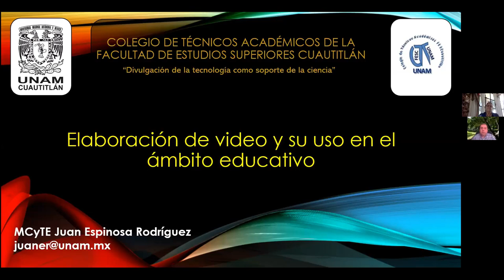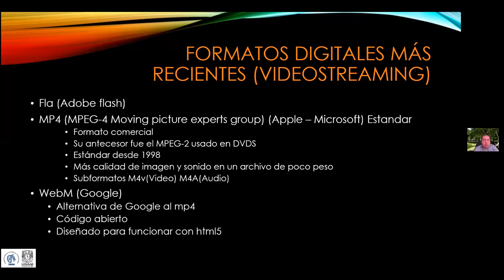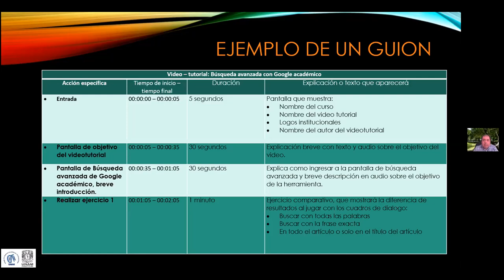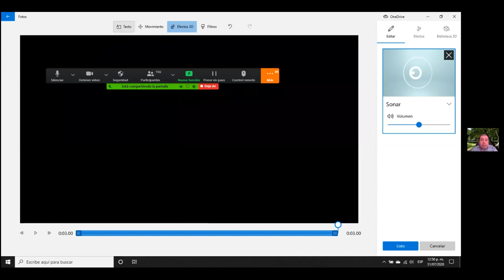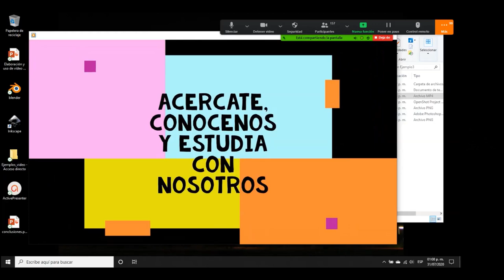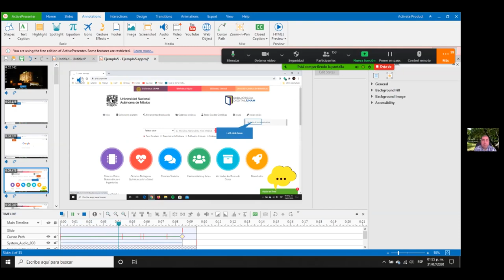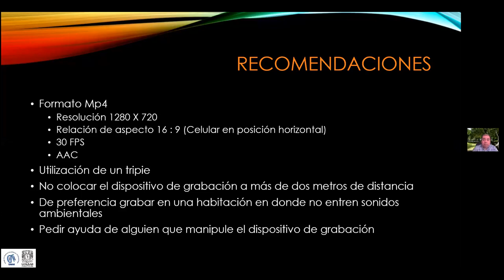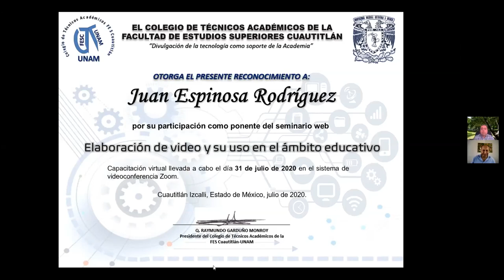Elaboración de vídeo y su uso en el ámbito educativo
Webinar organizado por el Colegio de Técnicos Académicos de la Facultad de Estudios Superiores Cuautitlán.

Ponente: MCyTE Juan Espinosa Rodríguez

Este evento fue realizado, como parte de los eventos pre-congreso CONATEC 2020